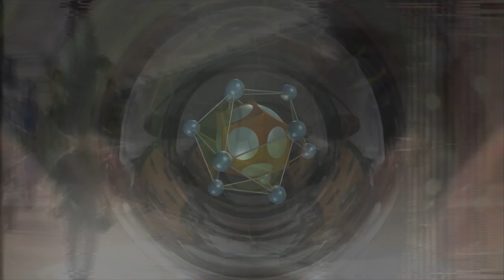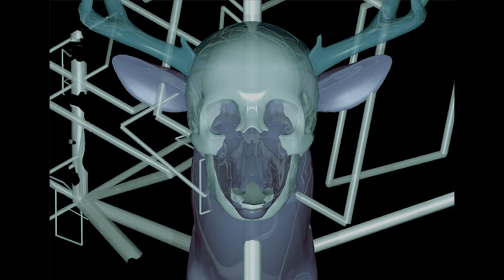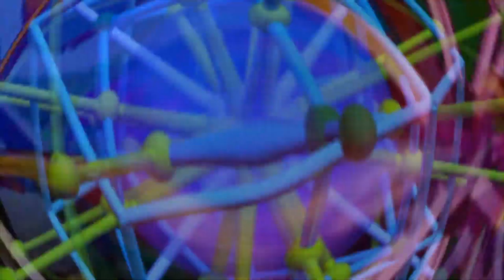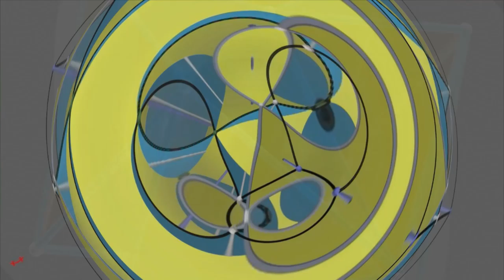VICTOR ACEVEDO @ LACDA May 2019 Monitor 02 : Selected Videos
VICTOR ACEVEDO @ LACDA : Prints and Videos : Selected Works : 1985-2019

Opening Reception on Saturday May 11, 2019 6-9PM
Special Event: An evening of EVM Electronic Visual Music on Saturday May 25, 7-9PM. Featuring: Hookah, J3m5, Rex Bruce. Live Visuals by Acevedo

The exhibition runs from May 9 through June 1, 2019. @ Los Angeles Center for Digital Art 104 East Fourth Street, Los Angeles, CA 90013

These were the videos shown in the gallery on Monitor 02